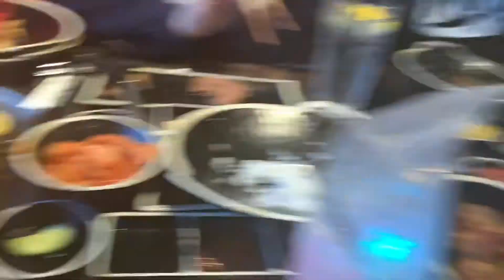Family Dinner at Kou Korean BBQ (3/26/21)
Helped Ez and Merrinda move in to their new home in Bountiful and then had a family dinner at Kou Korean BBQ in Midvale, UT.